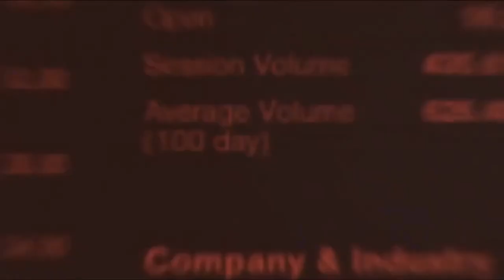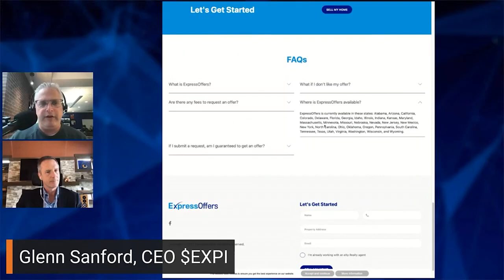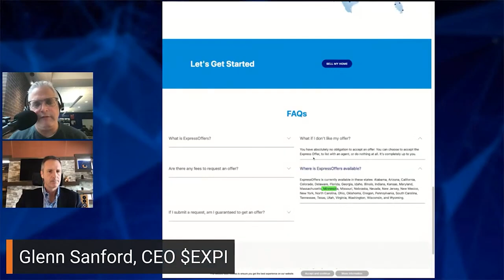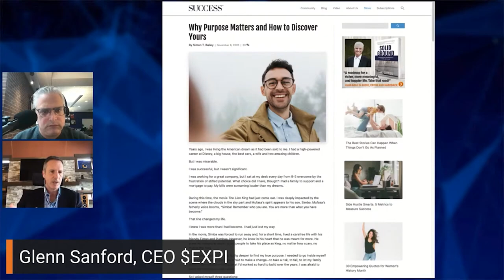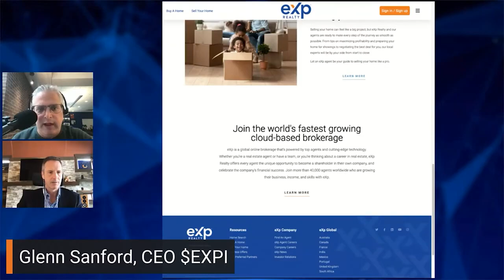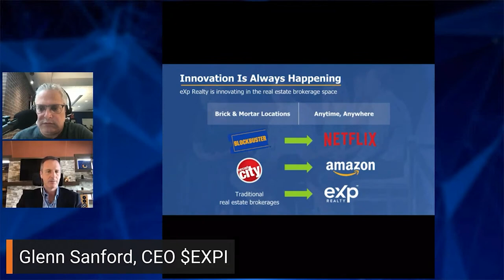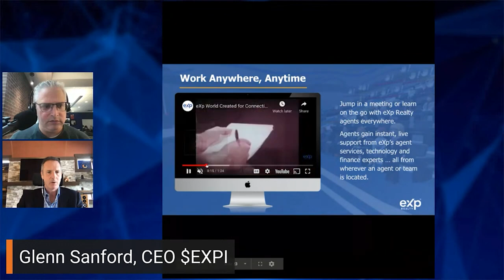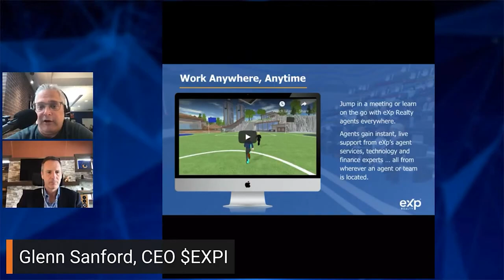$EXPI CEO Glenn Sanford | Real Estate Reimagined | ZingerNation Power Hour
In this episode, special guest Glenn Sanford joins the show to discuss his company, eXp Realty ($EXPI), Glenn is the CEO & founder of eXp, a business that offers a full suite of brokerage and real estate tech solutions, including its innovative residential and commercial brokerage model, professional services, collaborative tools, and personal development.

Special Guest:
Glenn Sanford: CEO of eXp Realty

Host:
Jason Raznick